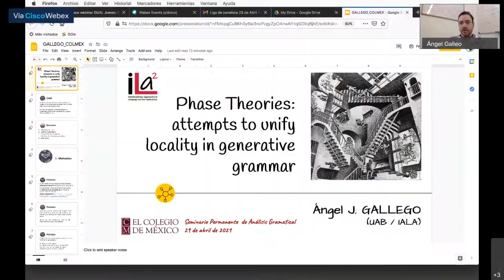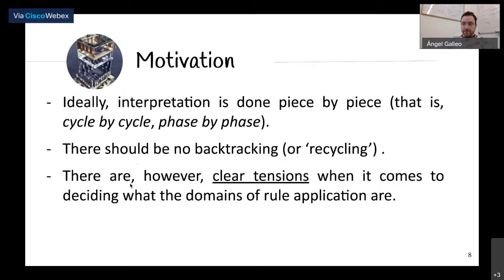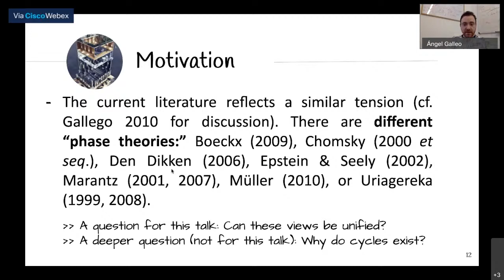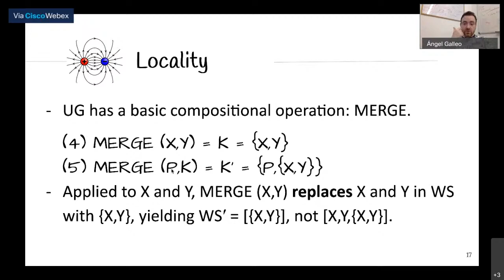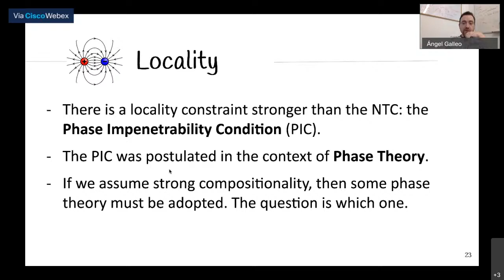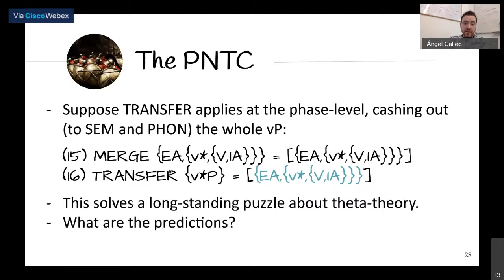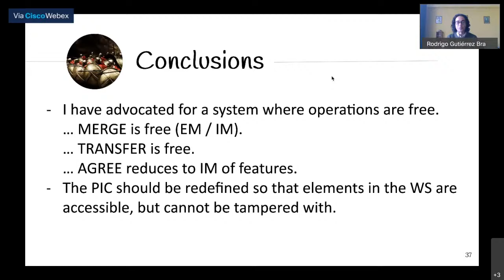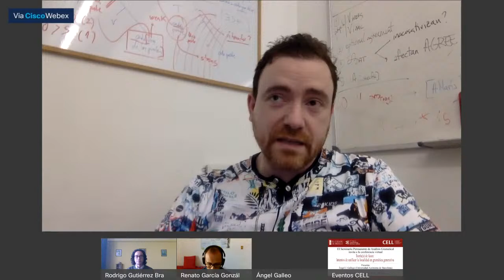Teoría(s) de fases: Intentos de unificar la localidad en gramática generativa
El Seminario Permanente de Análisis Gramatical los invita a la conferencia virtual "Teoría(s) de fases: Intentos de unificar la localidad en gramática generativa", impartida por Ángel J. Gallego (Universidad Autónoma de Barcelona). El evento se realizará el jueves 29 de abril, de 10:00 a 11:00 a.m., a través de la plataforma Webex Events y de la página de YouTube de El Colegio de México.

Esta charla tiene dos objetivos. El más particular está relacionado con las diferentes formulaciones que ha recibido la Teoría de fases, desde su primera formulación a finales de los 90, hasta la actualidad. El más general aborda la relación de las “fases” con otros conceptos limítrofes (ciclo, barrera, nodo límite, minimidad, anti localidad, distintividad, equidistancia, etc.), presentes, con mayor o menor profusión, en la gramática generativa desde los años 50.